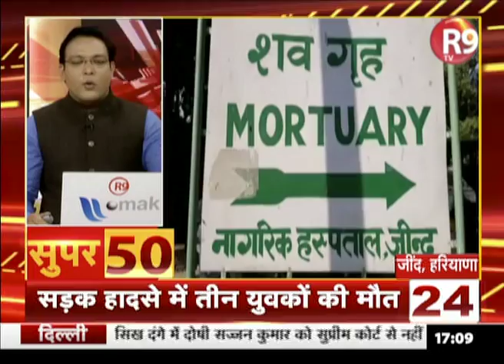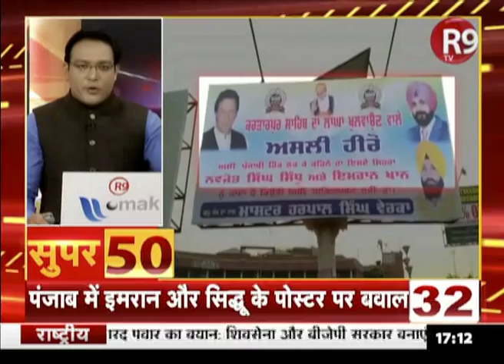SUPAR 50 : देश की ताजा 50 खबरें फटाफट अंदाज में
देश दुनिया की ताजा खबरे देखने के लिए R9TV पर देखते रहिए SUPER 50